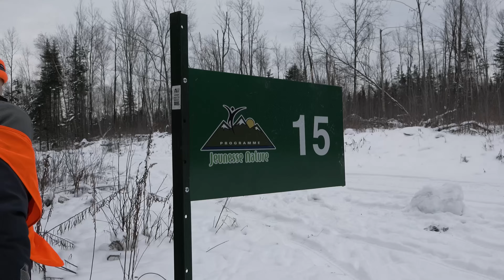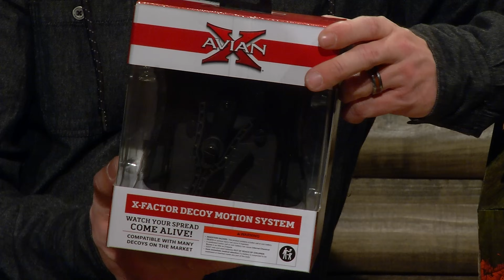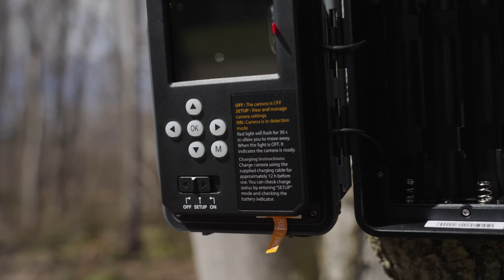Chasse aux dindons sauvages 2023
Bienvenue dans cette nouvelle émission d'Aventure Chasse Pêche! Avant de plonger dans nos aventures habituelles, voici un récapitulatif des nouvelles marquantes de cette semaine dans le monde de la chasse et de la pêche.

Ouverture de la Saison de Chasse aux Dindons

Nous débutons avec l'annonce officielle de l'ouverture de la saison de chasse aux dindons sauvages. Les autorités compétentes rappellent aux chasseurs l'importance du respect des règles et des quotas établis pour garantir une pratique durable et respectueuse de l'environnement.

Concours de Chasse avec des Prix Exceptionnels

En partenariat avec Browning et Winchester Repeating Arms Canada, n’oubliez pas de participer au concours qui se termine ce soir! Courez la chance de gagner un Winchester SXP Long Beard - Camo. Les participants sont encouragés à s'inscrire rapidement, les détails et les modalités de participation étant disponibles en ligne.

Maintenant, voici notre reportage principal qui met en vedette Samuel l'Heureux, un guide de chasse expérimenté, qui nous emmène à la poursuite des dindons sauvages.

Découvrez des techniques de chasse innovantes et respectueuses de l'environnement, permettant une interaction harmonieuse avec la nature.

Samuel partage ses astuces et son savoir-faire pour garantir une expérience réussie et enrichissante.

Chronique de chasse

Vincent Bertrand nous présente les dernières innovations en matière de tentes et chaises de chasse de la marque Altan Safe Outdoors.

Conçues pour offrir confort et sécurité dans les environnements les plus rudes, ces équipements sont des must-haves pour tout chasseur souhaitant allier praticité et durabilité.

Jeunesse et Nature: Initiative de la Zec Jaro

Nous explorons le programme Jeunesse Nature de la Zec Jaro, une initiative visant à initier les jeunes à la chasse responsable et durable.

Gilles Paquet et Gaétan Giguère, figures emblématiques de la Zec, accompagnent un groupe de jeunes lors d'une session de chasse aux chevreuils, leur transmettant des valeurs de conservation et de respect de la faune.

Ecotone: Innovation en Appelants pour la Chasse aux Dindons

Rencontre avec Phil Paradis, expert en appelants pour la chasse aux dindons. Grâce à Ecotone, découvrez des appelants et appeaux révolutionnaires qui imitent à la perfection les différents cris des dindons sauvages, augmentant significativement les chances de succès.

Technologie de Surveillance: Caméras de Chasse Spypoint

Kate et Martin nous introduisent aux nouvelles caméras de chasse Flex et Force de Spypoint.

FUNKY CHICKEN® GEN. 2

CHEMISE À CAPUCHON UNISEXE EN DENIM DÉLAVÉ - GARS DE BROUSSE

VESTE EN FLANELLE DOUBLÉE DE SHERPA GARS DE BROUSSE

MANTEAU DOUBLÉ EN SHERPA AVEC CAPUCHON EN MOLLETON GARS DE BROUSSE

MANTEAU DOUBLÉ EN SHERPA AVEC CAPUCHON EN MOLLETON FILLES DE BOIS